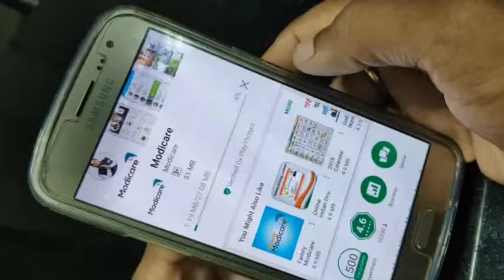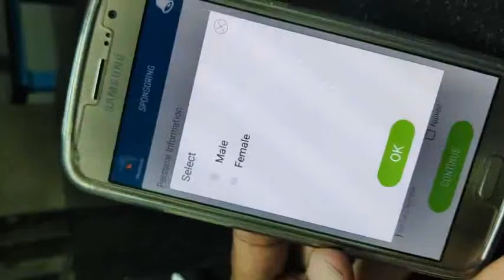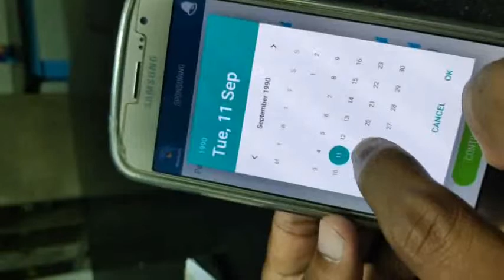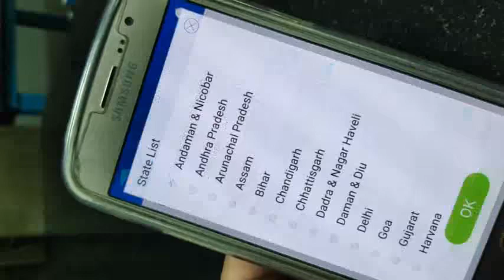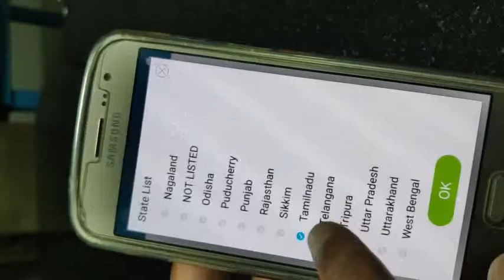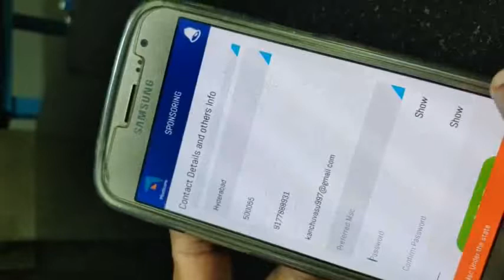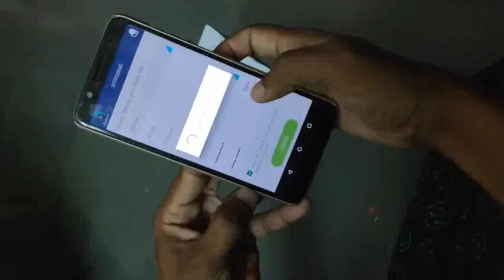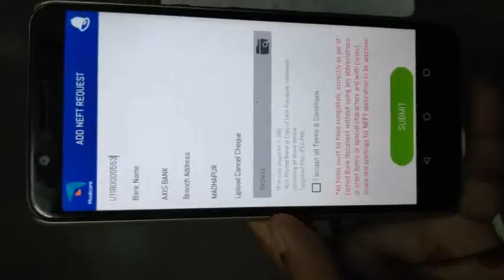How to create modicare I'd& how to submit bank details